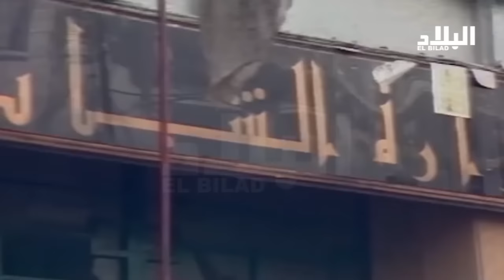خالد نزار : الشاذلي أصدر أمرية رئاسية بقمع المتظاهرين في 1988 -EL BILAD TV -